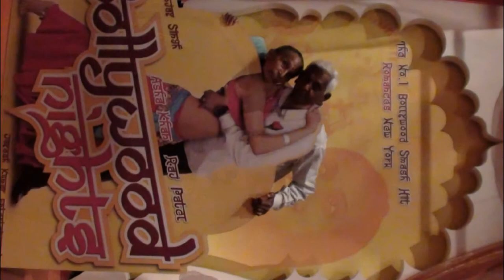madame tussauds times square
Madame Tussauds, the world-famous wax attraction, gives you the ultimate celebrity experience in the heart of Times Square, with over 225 incredibly life-like stars and icons. From Marilyn to Madonna to GaGa, there is a star for every generation. Don't miss the new Marvel Super Heroes 4D Experience featuring Marvel's legendary super heroes and a thrilling 4D theater finale. The New York Pass offers free entry to the attraction